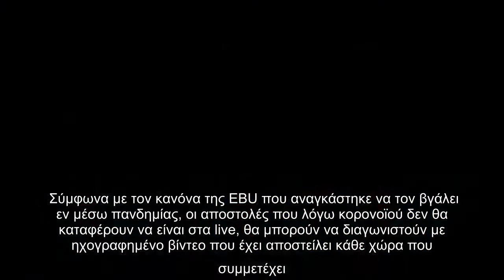Eurovision 2021: Εκτός η Ισλανδία λόγω κορονοϊού! Τι θα γίνει με τη συμμετοχή της;